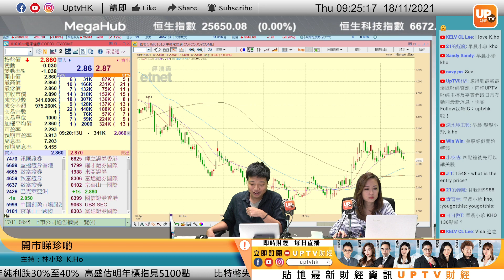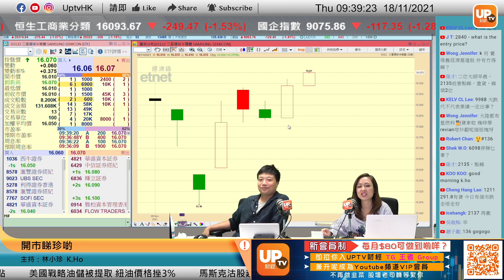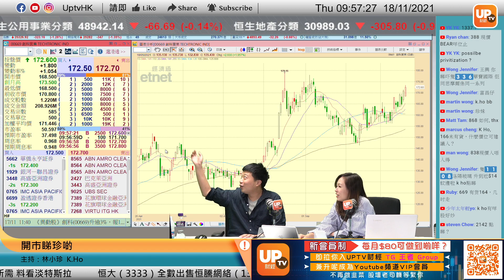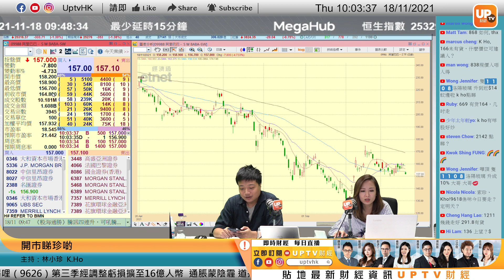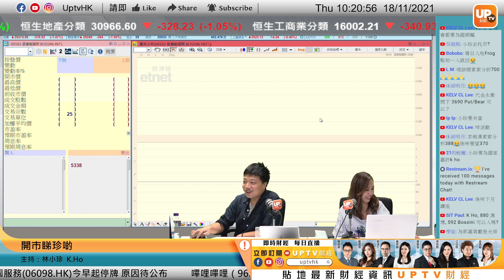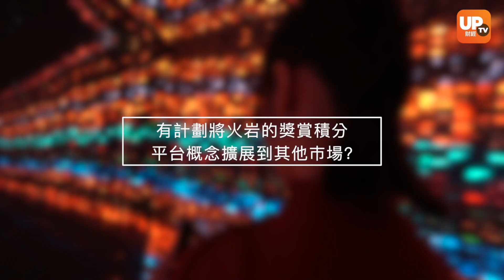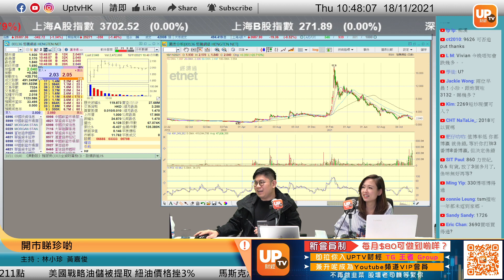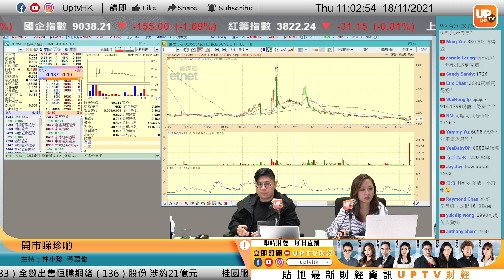恒騰甩咗恒大仍一無是處？碧桂園服務等穿配股價？《開巿睇珍啲》 ︳18/11/2021 ︳主持：林小珍 K.Ho 黃嘉俊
恒騰甩咗恒大仍一無是處？碧桂園服務等穿配股價？
中國恒大(03333)宣布，同意出售其持有的所有恒騰網絡(00136)股份予李少宇，合共16.62億股，總代價為21.28億元。每股作價1.28元，較恒騰昨日的收市價每股1.69元折讓約24.26%。

出售股份佔恒騰已發行股份約18%。交易完成後，公司將不再持有任何恒騰股份。公司稱，根據代價與銷售股份截至今年6月30日的賬面價值之間的差額計算，預計將從交易中產生約85億元的虧損。公司擬將交易所得款項用作一般營運資金。

逢星期一及五，上午11：00 - 12：00 直播

個別股票時間點：
00:00
12:00 京東集團 9618
13:25 碧桂園服務 6098
14:10
17:10 騰盛博藥 2137
19:05 三星半導體 3132
20:00 恒騰網絡 136
24:30 小米集團 1810
26:25
31:00 雷蛇 1337
32:30 吉利 175
34:00
36:05 創科實業 669
37:40 嗶哩嗶哩 9626
41:05
42:30
44:45
46:55
47:25 銀娛 27
53:40 比亞迪 1211
55:00 五菱汽車 305
1:00:20 堡獅龍 592
1:01:18 飛魚科技 1022
1:06:15
1:20:45 騰訊 700
1:23:55 鴻承環保科技 1022
1:26:45 恒騰 136
1:31:15 HKE HOLDINGS 1726
1:33:40 碧桂園服務 6098
1:37:10 RIMBACO 1953
1:38:35 力世紀 860
1:39:40 栢能集團 1263
1:41:10 深藍科技控股 1950

▷ 牛牛號：UPTV財經 18213082
請多多支持各 UPTV主持
▷專家黃家俊 (黃家俊 Leo Wong)